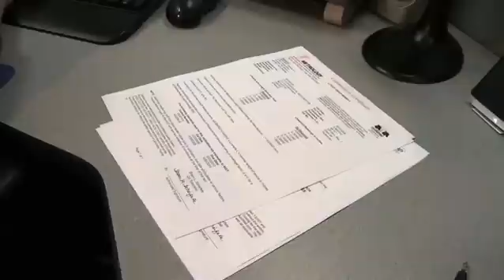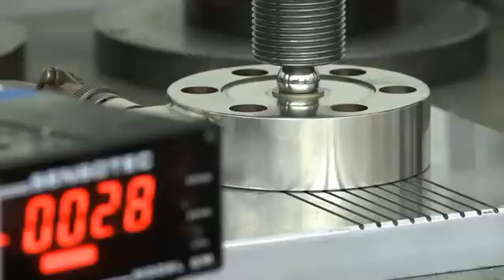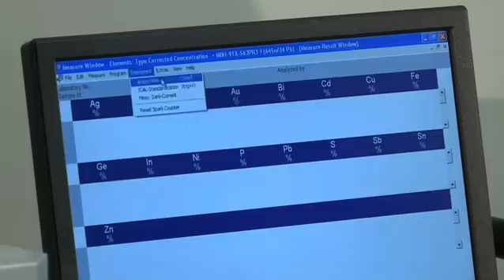Laboratory Testing Inc. - The Laboratory Testing Difference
Laboratory Testing Inc. (LTI) helps customers get their work done quickly, conveniently and cost-effectively. See how One-Stop access to our wide-range of materials testing services, nondestructive testing, failure analysis, specimen machining, dimensional inspection and calibration services makes the difference. The facility, near Philadelphia, PA, is one of the largest in the industry and fully capable of safely handling and testing materials of all shapes, sizes and quantities.